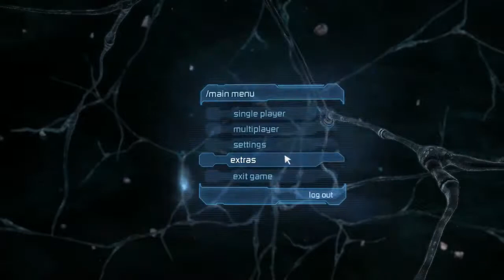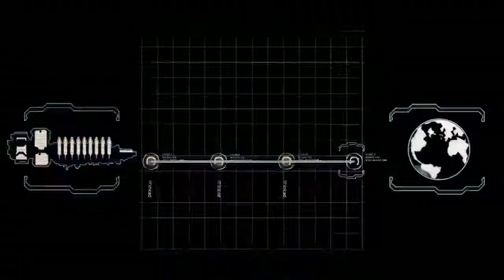Dead Space Stream